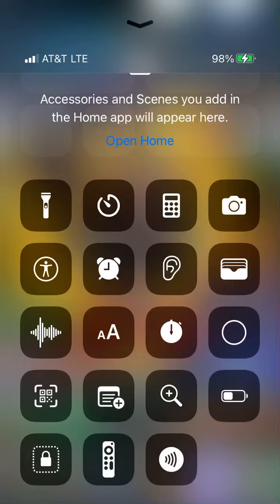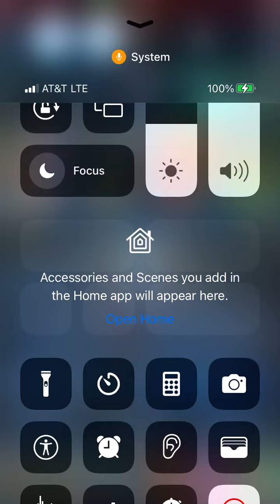Evolving my hyper rare dragon grinding one day lots of anime didn’t expect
grandsummoners I’m gonna work on my voice or talking the music was so loud sorry 😂